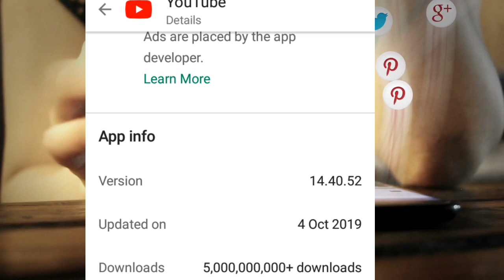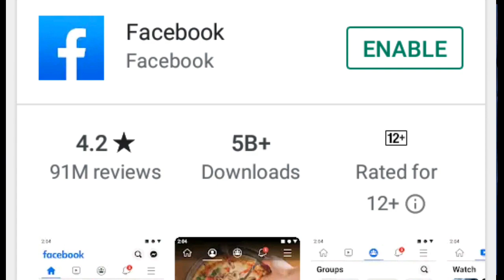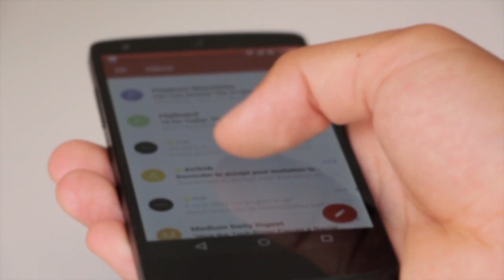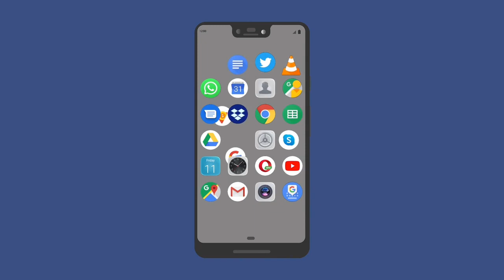Top 5 Hot App / डेंजर ऐप्स / सबसे ज्यादा डाउनलोड होने वाला एप्स 2019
🌟BEST VALUE FOR MONEY PRODUCTS 👇
🔥Boat Earphones Under ₹299
🔥Mivi DuoPods A25
🔥 Xiaomi Mi 11T
🔥 Realme buds 2 Earphones ₹499

Hii Friends
iss video main mai Bataya hu Google play store par Sabse Jayda download Hone Wala Aaps Video Kisa Laga Hame comments mai batto Mera instagram ko follow Jarur karna ok bya

Tech ReView SHARANDEEP,
Top 5 Downloading Application ,
Pubg mobile, Call of duty, Facebook new update, instagram par followers kise, badaya, Top 5 Application 2019, Best Application 2019, Jio New Offer, jio icu Charge, jio unlimited call, Sharandeep kumar, Hot App, porn ban in india